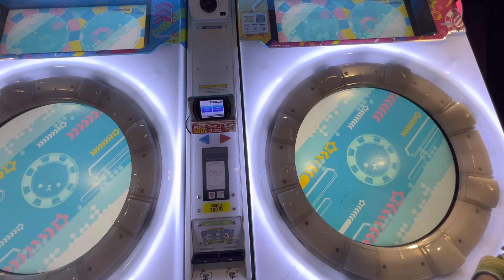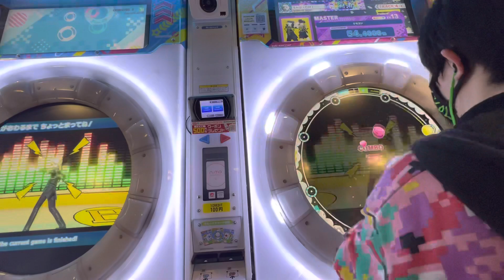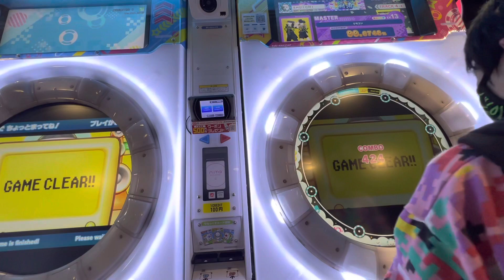【maimaiでらっくすUNiVERSE】 maimaiでらっくす maimai セガ町田 2022/02/26